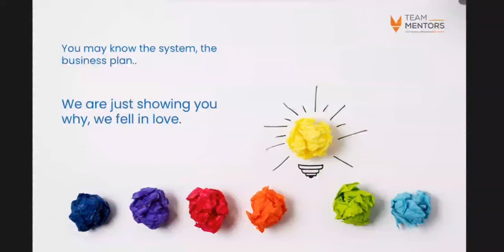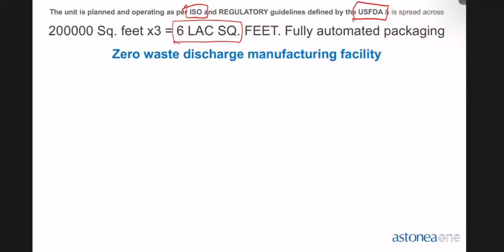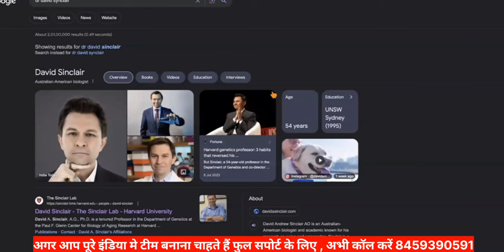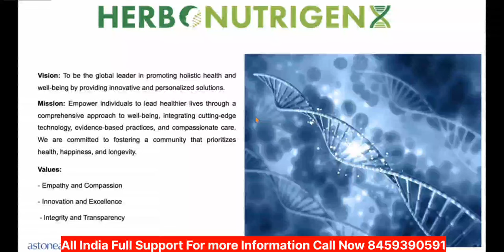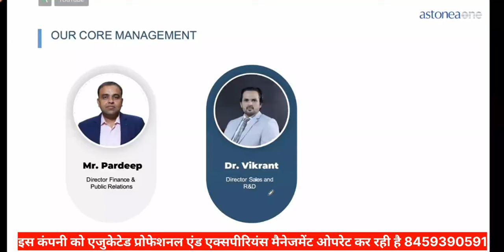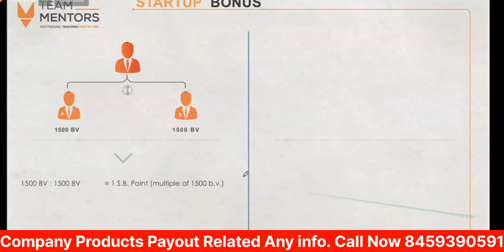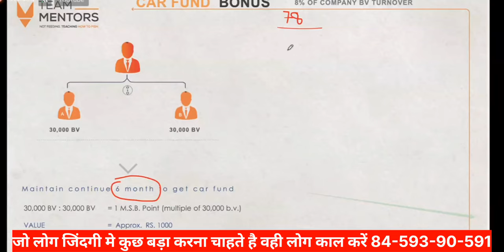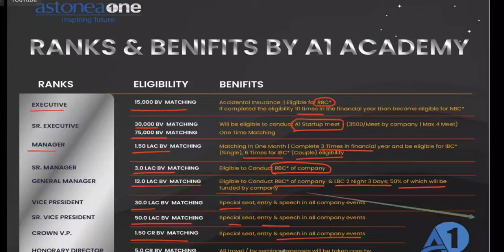Direct Selling ( Network Marketing) मे इस से बेहतर प्लान हो ही नही सकता । चेक करलो।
अगर आप जॉब, बिजनेस, या अपने काम के साथ एक Extra Earning, करना चाहते हैं,
अगर आप अपनी और अपनी फैमिली की हेल्थ अच्छी रखना चाहते हैं
अगर आप लाइफ में कुछ बड़ा करना चाहते हैं, तो अभी Contact कीजिए।